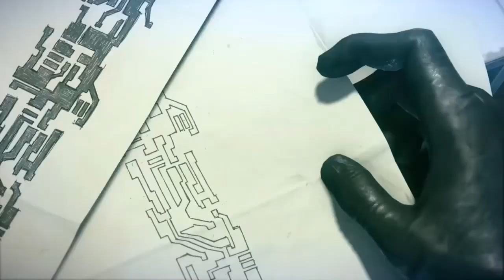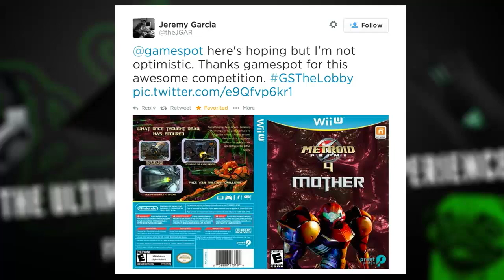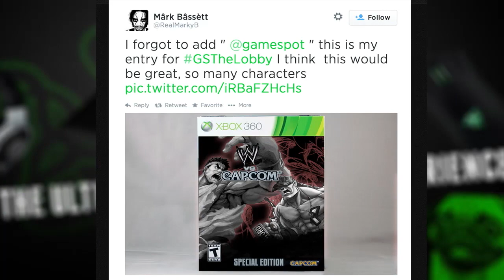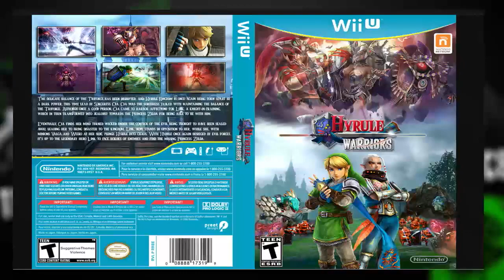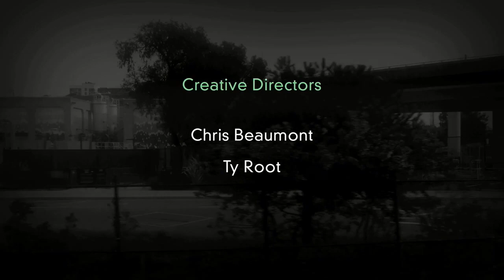The E3 Hype Show! - The Lobby [The Lobby]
Join us this week on The Lobby as we host the GameSpot UK and GameSpot AU staff for a rousing discussion of all things they want to see at E3 2014!  Join the chat and tell them which game you are most excited to hear about.